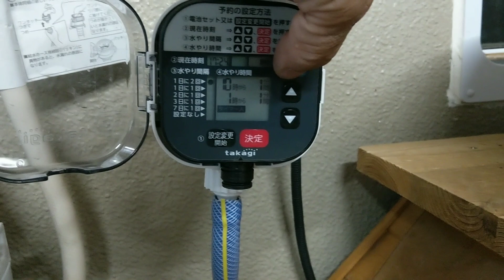市販猫トイレもシートとおさらば👋水洗トイレに大変身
〔最新情報〕

365日の訓練を終え 現実の様子は？これだ！

[里親募集]

2ヶ月を過ぎた子猫から譲渡させて頂きます

非通知不可

●kittsaurus●

●kritter klub●

●Teddy kittens●

企画部

松永浩美
さら